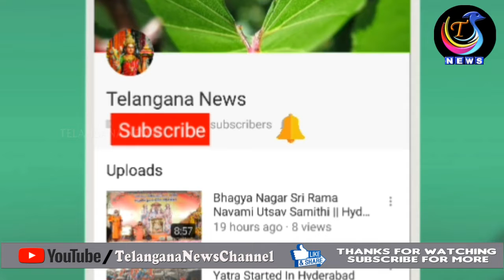KCR Deeksha Video Telangana Formation Day || Telangana News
Thanks For Choosing This Video 🤝